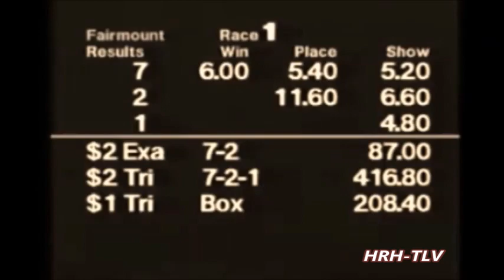1997 Fairmount Park JAGUAR JANE Dave Fagan